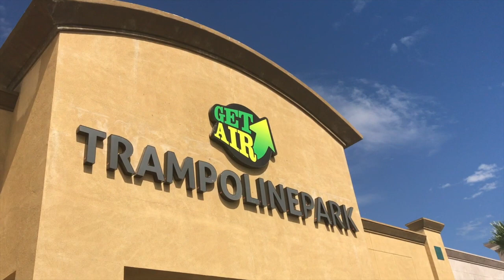We found his twin!🙀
We didn't know Chael had a twin out there, but we found him and he sounds just like him, except, he doesn't have any hair!